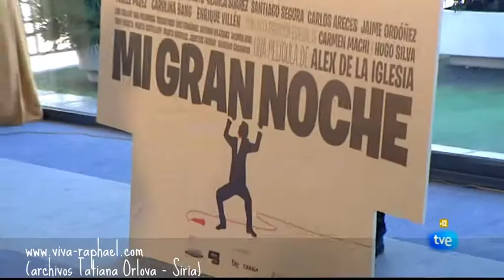Raphael en Mi gran noche